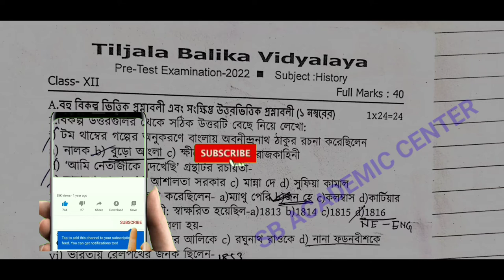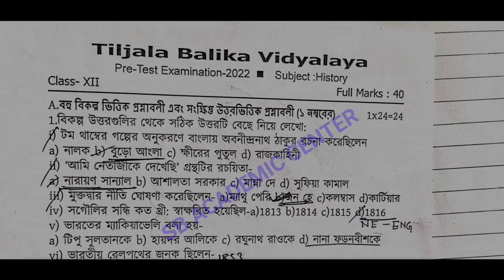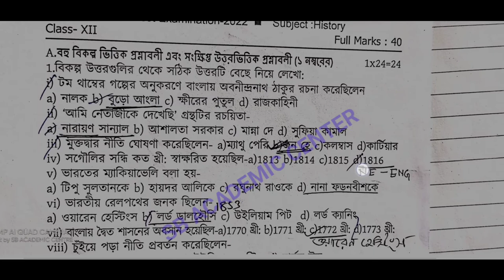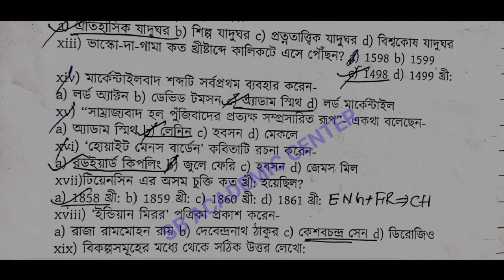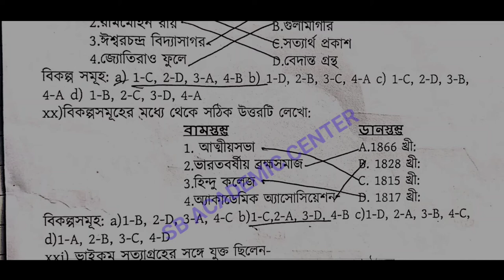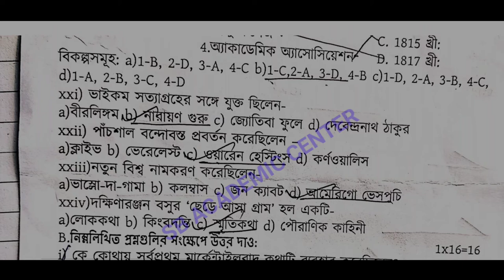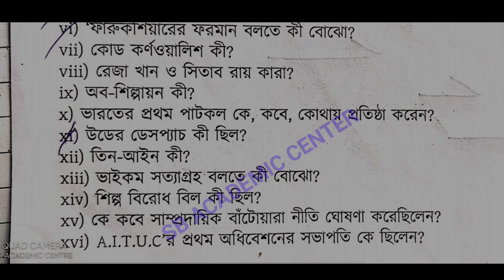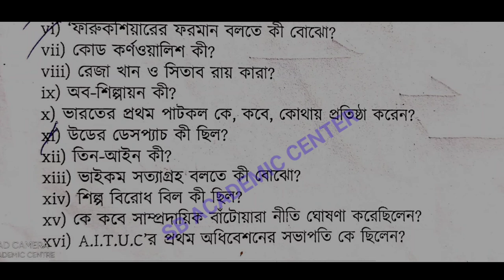Tiljala Balika Vidyalaya History Exam 2023 _ 2022 hs Class 12 // Kolkata/ Hs history Suggestion 2023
Tiljala Balika Vidyalaya History Exam 2022 _ 2023 hs Class 12 // Kolkata/ Hs history Suggestion 2023